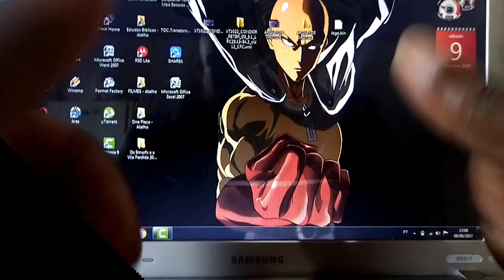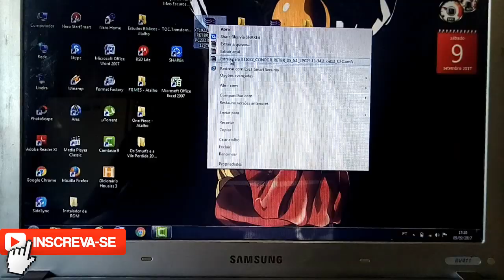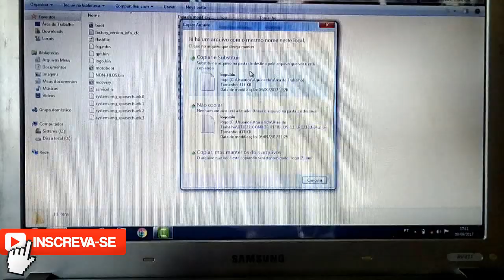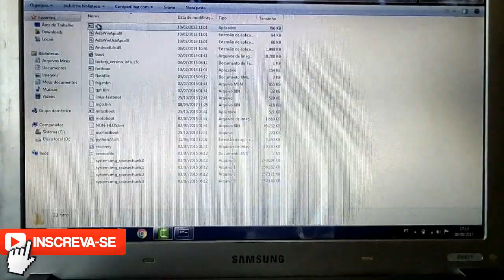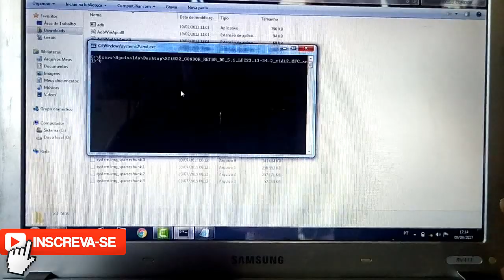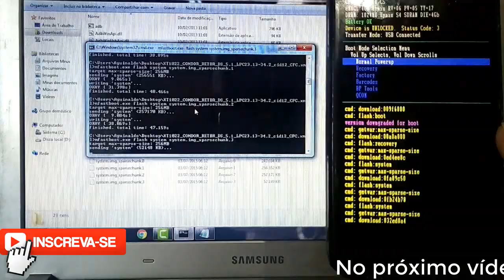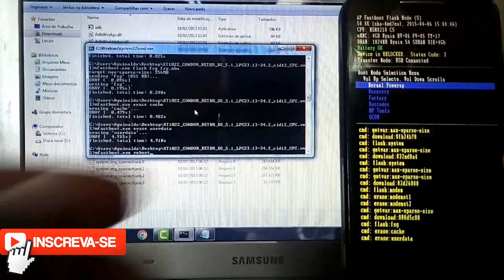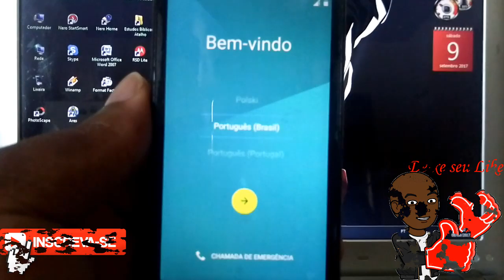Firmware Stock Rom Motorola Moto E XT1022, Como instalar, Restaurar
▬▬▬▬▬▬▬▬▬▬▬ஜ۩۞۩ஜ▬▬▬▬▬▬▬▬▬▬▬▬▬
▓▓▓▒▒▒░░░ LEIA A DESCRIÇÃO DO VÍDEO ░░░▒▒▒▓▓▓
▬▬▬▬▬▬▬▬▬▬▬ஜ۩۞۩ஜ▬▬▬▬▬▬▬▬▬▬▬▬▬

•NOTA: Instale este antes de iniciar o processo no pc.

•grupo aberto•

Parceiros:

xxxxxxxxxxxxxxxxxxxxxx